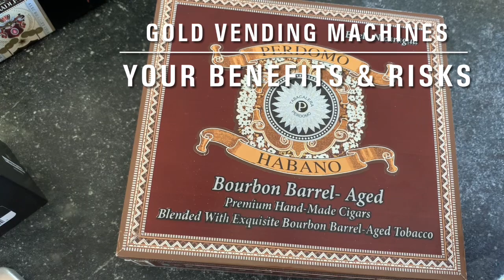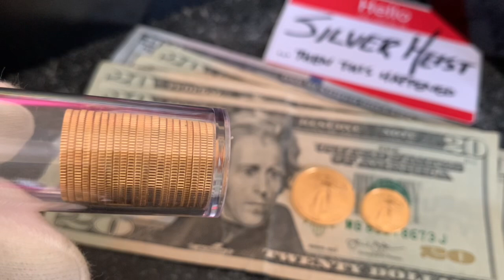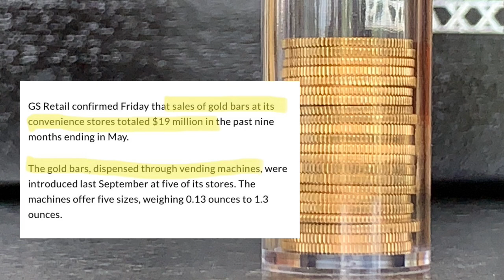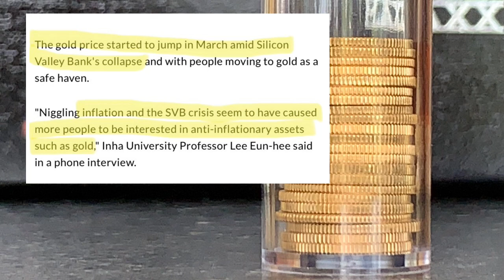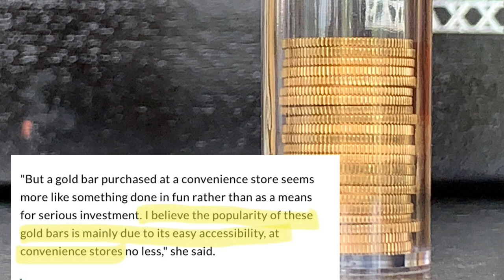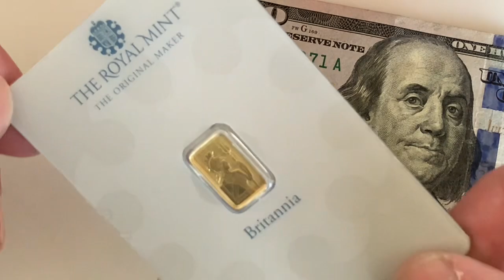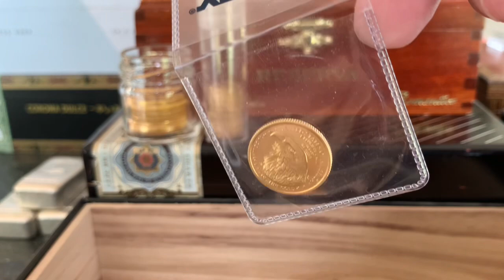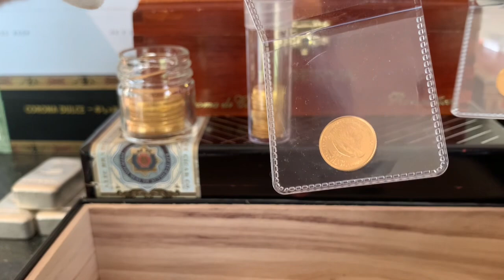Koreans Buying Gold Bullion From Vending Machines, Would You?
South Koreans are buying Gold Bullion from Vending Machines located inside convenience stores!  Is this a fad or a new convenient development for the average citizen to acquire sound money.

I like to stack fractional american gold eagles, american silver eagles, and bigger silver bars.  I buy from different online dealers now, but what are the benefits and risks from buying your bullion from a vending machine?

Is American Gold from the US Mint the best gold coin for you to buy?  Or is the American Silver Eagle the best silver to stack?

Do you have a monthly budget to buy silver or gold?  Is inflation and the increased cost of living eating into your ability to consistently save money for the future?

Are you a steady buyer of physical gold and silver?  Did you increase your holdings in 2022 and 2023, and what are your bullion plans for the rest of 2023?

How You Can Get the Best Online Bullion Price from … APMEX

Browse or Buy Perth Lunar gold, US Mint gold and silver coins, or any other items!

Affiliate Link Disclaimer:  I am a participant in the @APMEX affiliate program, an affiliate advertising program designed to provide a means for me to earn fees by linking to the APMEX website.  Thank you!